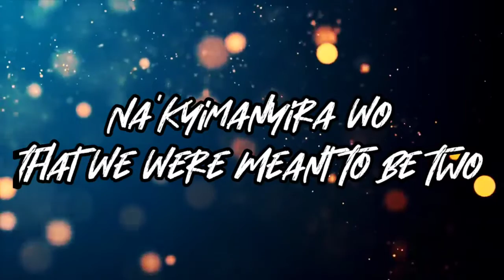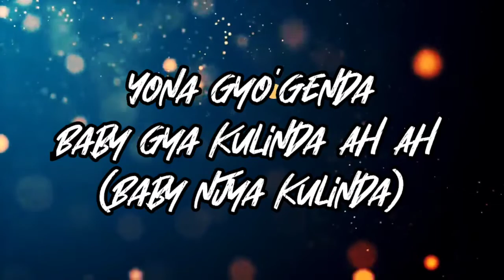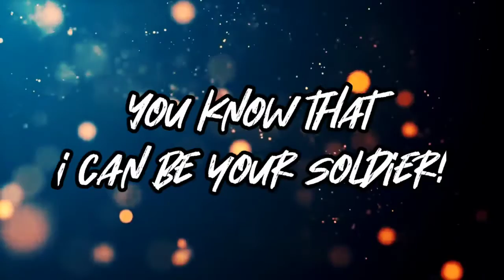Abacus O'wengabi - Ndaga [ Official Lyric Video ]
The official “Ndaga” Lyric Video by Abacus O'wengabi.